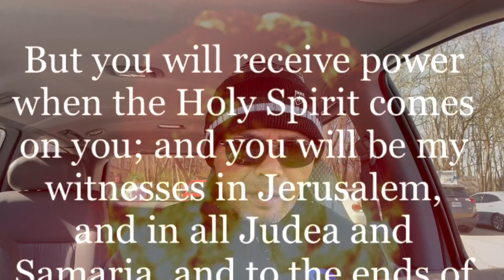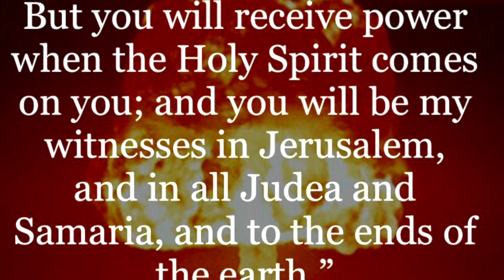Who is He?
The Holy Spirit is God and He lives in people who have accepted Jesus Christ as their Lord and be baptized in the Holy Spirit. In order to live a life of Power we need to operate in Him.